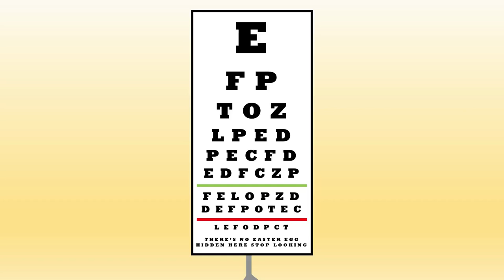The Blind Boy - Animated Inanimate Battle - Object Show Abridged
Haha! I wonder what’s up with Pill and the rest of the contestants today? Who knows ! Well you will know now! Find out when watching the newest episode!!